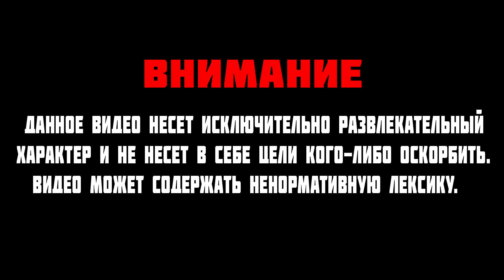AUNKERE И B1T ПОКАЗЫВАЮТ ЖЕСТКИЙ АИМ НА FPL | AUNKERE И B1T ТАЩАТ КАТКУ НА FPL